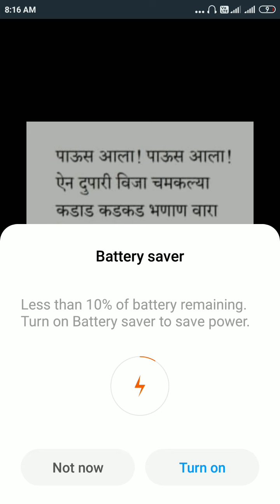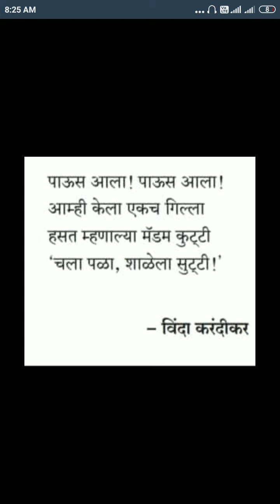1 July 2020